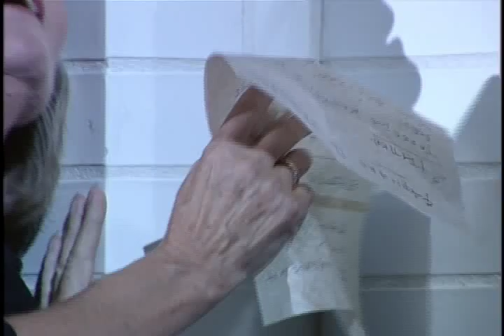Janacek - Vec Makropulos (final)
Janacek - Vec Makropulos - Anja Silja (Emilia Marty)- The London Philharmonic (Ancrew Davis) Glyndebourne festival opera